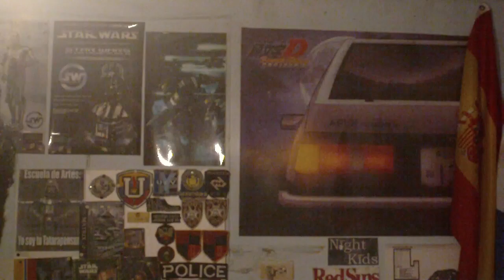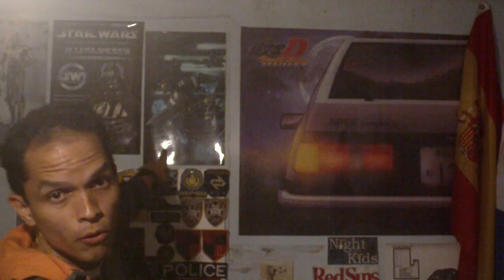SER YOUTUBER EN VENEZUELA Opinión | Sergio de Noche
Crear contenido en un país como VENEZUELA es complicado, ser YoutuberenVenezuela es difícil por múltiples motivos, acá te doy mi opinión, en SergiodeNoche. FACEBOOK: Sergio Soto / TWITTER: @SergioSoto22 / INSTAGRAM: Sergioreload.